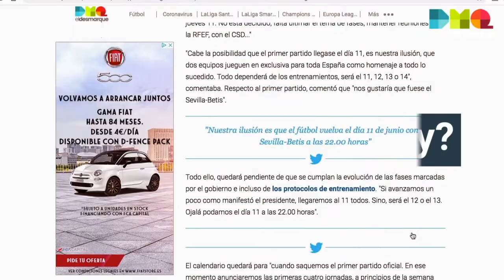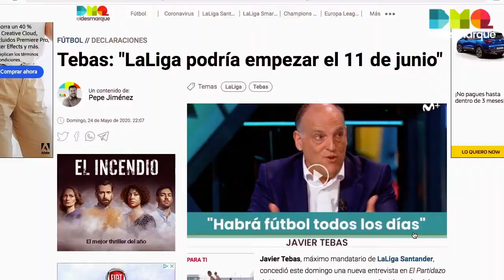Los ultras del Manchester United toman Old Trafford; 5 flashes informativo ElDesmarque (3-5-21)